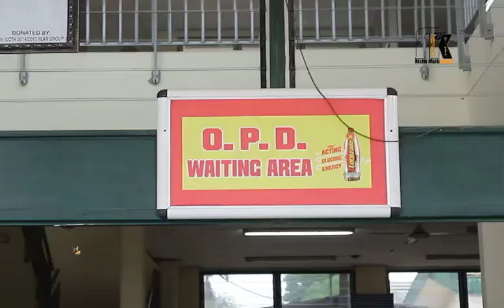KIDNEY PATIENCE IN CAPE COAST TEACHING HOSPITAL ARE CRYING FOR SUPPORT TO THEIR DIALYSES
THE CAPE COAST TEACHING HOSPITAL HAS PUT PROPER MEASURES IN PLACE TO FIGHT THE COVID-19 PANDEMIC IN THE CENTRAL REGION